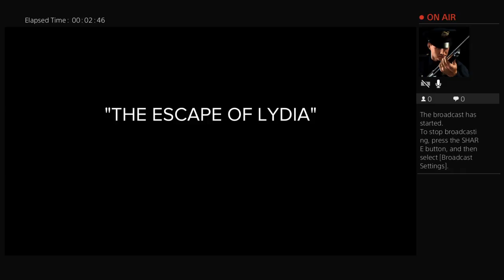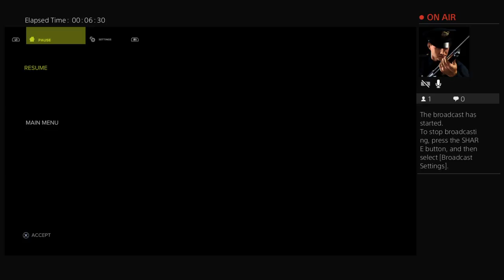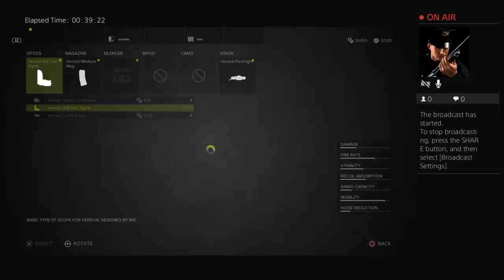Sniper ghost warrior 3 the escape of lydia DLC